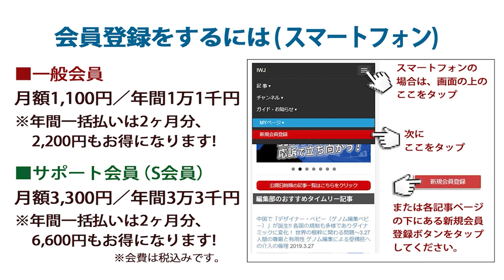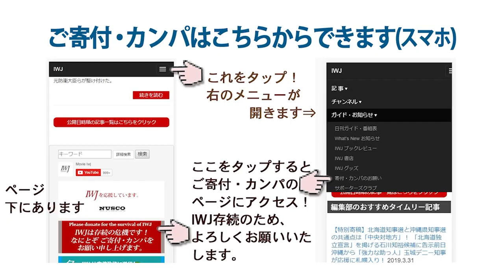2022.8.2 林芳正 外務大臣 定例会見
[場所] 東京・外務省本省庁舎

米中武力衝突が懸念されるペロシ米下院議長の台湾訪問について「日本政府としてコメントする立場にない」とした上で「一般論として、米中両国の関係の安定は極めて重要」と林大臣!!～8.2 林芳正 外務大臣 定例会見 2022.8.2